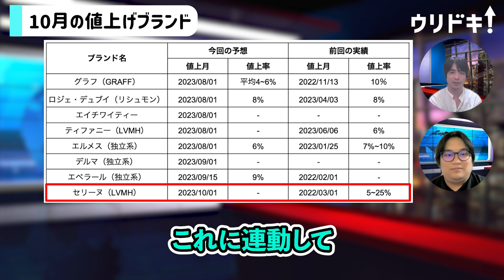【ブランド値上げ】エルメス・ティファニー・セリーヌが値上げ！？今後の値上げ予想も！｜【ウリドキ】リユースチャンネル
🉐今なら「買取集客の成功と失敗事例集」を無料プレゼント中！
値上げをする(した)ブランドと今後の値上げの予想についてお届けします。
今後、ブランドの値段が上がることで買取に対しての影響は...
✅モノを売りたい方へ
売りたい商品を登録すると複数の査定士から査定が届く
何でも鑑定団のような一括査定サービス「ウリドキ」

LINEからも査定依頼が出来るようになりました！

▼【ハイブランドが値上げ!?】ロレックス ヴィトン オメガ エルメスなど主要ブランドの過去実績と今後の予想

【レディース】ルイ・ヴィトンのバッグの相場 | 買取の活用方法も

ヴィトンのスピーディの流行は過ぎた？特徴や人気の秘密を深掘り

ルイ・ヴィトンのバッグはどれも長く使える？劣化しないバッグの選び方

▼目次
00:00 ダイジェスト
00:44 値上げブランド
01:14 8月の値上げブランド
05:55 9月の値上げブランド
07:59 10月の値上げブランド
09:39 エンディング

【出演者情報】
木暮康雄：ウリドキ(株)代表取締役